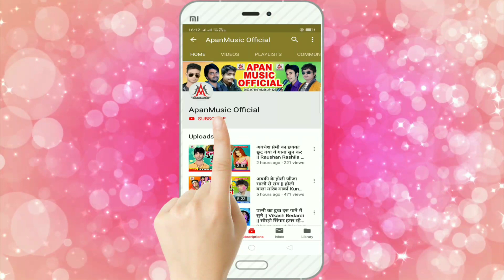झिझिया का ये गाना इस साल तोड़ेगा सभी गानों का रिकॉर्ड - Navneet Pandey - Ham Jhijhiya Ghumawal Chhod